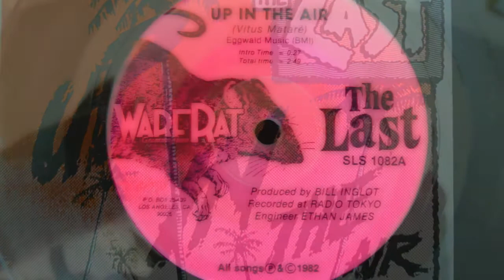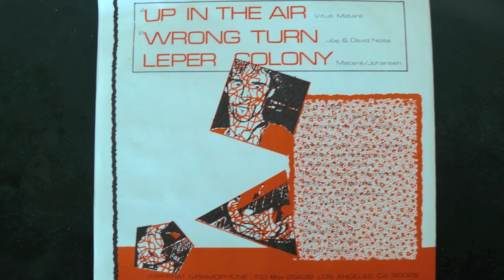THE LAST "Up In The Air" WarfRat 45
1982 single by The Last. Later released as a part of the 'PAINTING SMILES ON A DEAD MAN' LP.